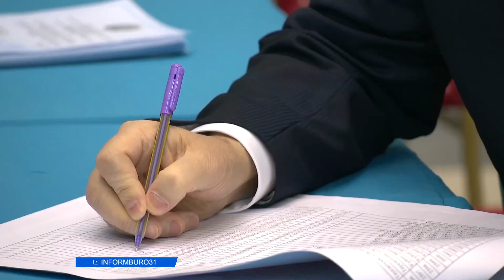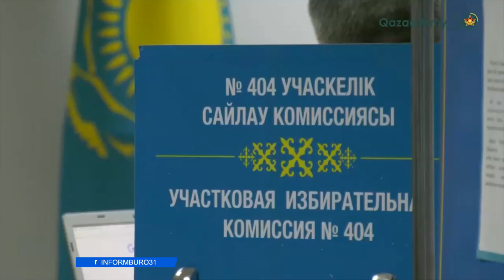Все кандидаты в президенты уже проголосовали на избирательных участках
С момента открытия избирательных участков проголосовали все кандидаты в президенты Казахстана. Они сделали выбор в избирательных участках Астаны.
Самым первым из кандидатов на пост президента проголосовал Жигули Дайрабаев. Нурлан Ауесбаев от партии ОСДП сделал свой выбор на столичном участке №393.
НУРЛАН АУЕСБАЕВ, кандидат в президенты РК:
— Наша команда провела огромную работу, за что я им очень благодарен. Благодаря моим сторонникам, во всех регионах узнали о нашей партии, обо мне и о моей предвыборной программе, чему я очень рад
Кандидат от Национального альянса профессиональных социальных работников Каракат Абден проголосовала вместе с родителями в Астане на участке №135. Касым-Жомарт Токаев отдал голос на участке № 59 во Дворце школьников в Астане. А после этого ответил на вопросы журналистов. Токаев анонсировал появление в стране сразу нескольких партий, благодаря упрощению процедуры регистрации, и в случае его победы точечные изменения в составе правительства.  Сделали свой выбор крупные политические фигуры Казахстана.
ЕРЛАН КАРИН, государственный советник РК:
— Я знаю, что у людей есть ожидание новых перспективных перемен. Люди ожидают позитивных масштабных изменений, которые отразятся на всей стране и на семье каждого казахстанца.
Поставил галочку в бюллетене и Алихан Смаилов — премьер-министр Казахстана. На 111-м избирательном участке в Астане проголосовал спикер Сената Маулен Ашимбаев. Председатель Мажилиса Ерлан Кошанов проголосовал на 110-м избирательном участке, расположенном в здании национальной компании "Қазақстан темір жолы".
ЕРЛАН КОШАНОВ, председатель Мажилиса Парламента РК:
— Настроение сегодня хорошее, праздничное. Я проголосовал за будущее нашей страны. Каждый гражданин должен сегодня отдать свой голос, сделать свой выбор за будущее. За свое будущее, за будущее своих детей, своих семей и своей страны.
Один из первых отдал свой голос и министр обороны Руслан Жаксылыков. На избирательном участке он исполнил гимн Казахстана.